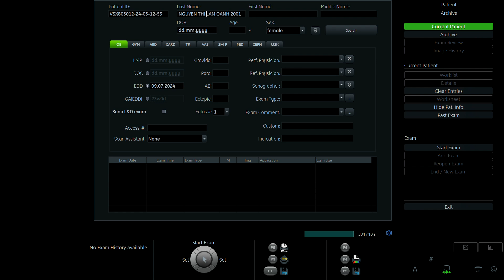LÂM OANH 2001 p2